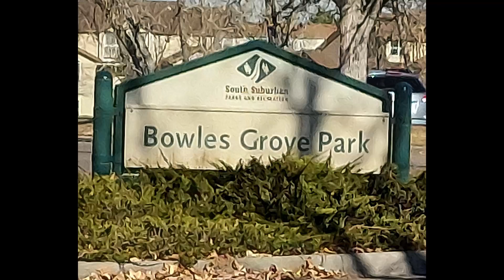02 04 2023 Status of Bowles Grove Park and Johnson Reservoir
31-minute video. Was miserably cold in January and now waiting for the thaw to start. Could be moving along nicely in the first couple of weeks in February, with temps well above freezing.